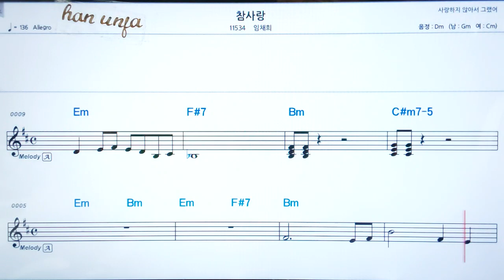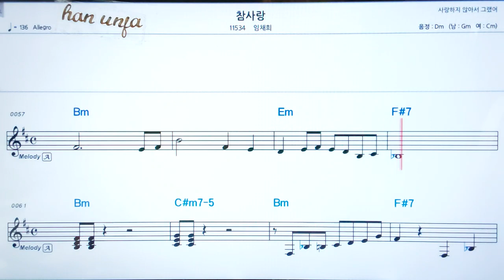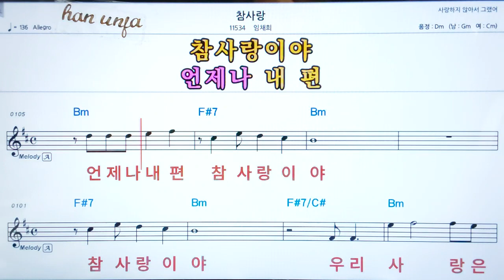💖참사랑/임채희 👍코드,악보, 코드 ,Karaoke*카라오케 반주